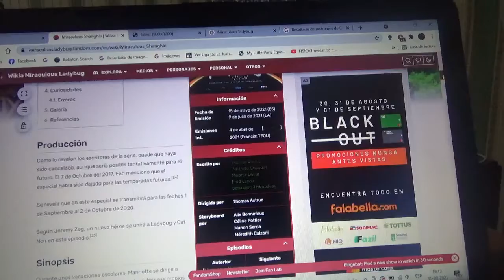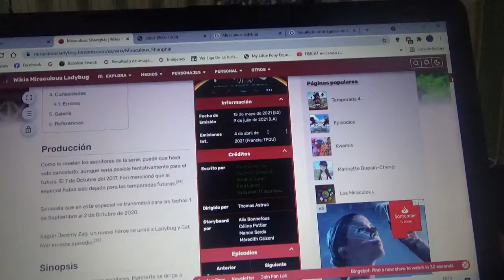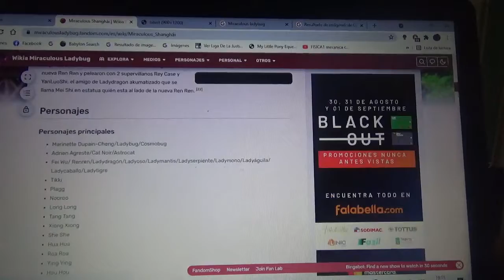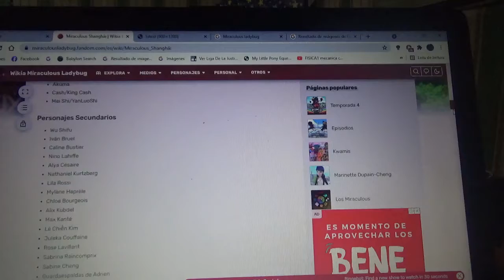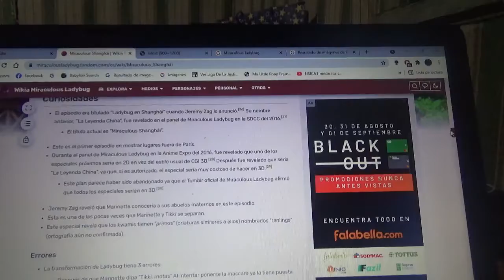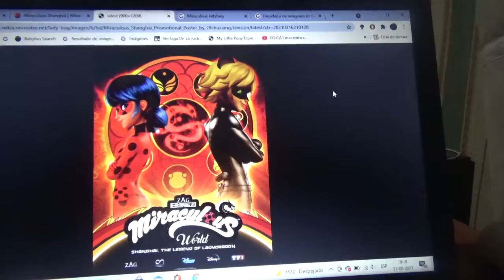Reseña Miraculous World Shanghái The Leyend of LadyDragon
Mi reseña sobre el 2do especial de Miraculous Las Aventuras de LadyBug